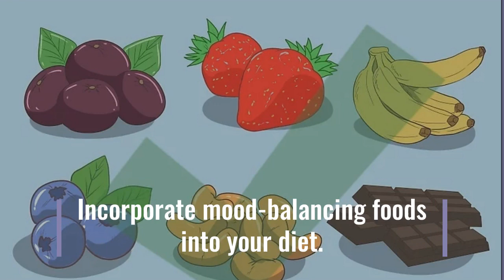How To Kill Anxiety ✅ | Get Relieve From Anxiety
How To Kill Anxiety